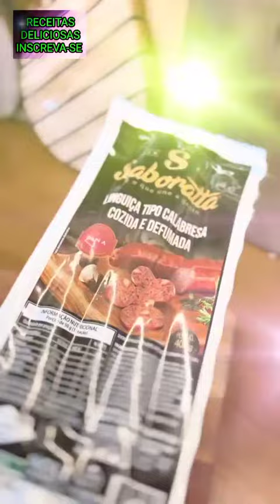✅✅☑️Torre de Batata com Queijo e Calabresa, sensacional excelente opção para curtir com os amigos.